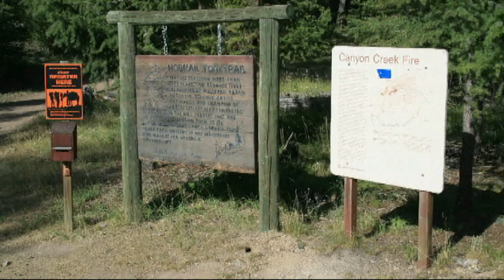Bob Marshall Wilderness Southern Entrance - Part I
This week we walk the southern gateway of Montana's Bob Marshall Wilderness.  Hike up the north fork of the Blackfoot River to the Danaher Meadows.
"The website for people homesick for Montana."